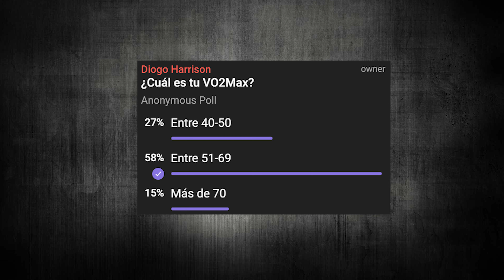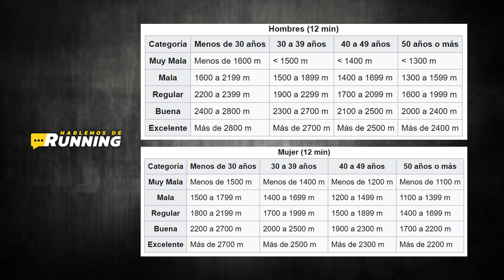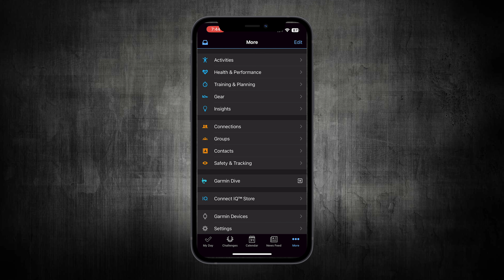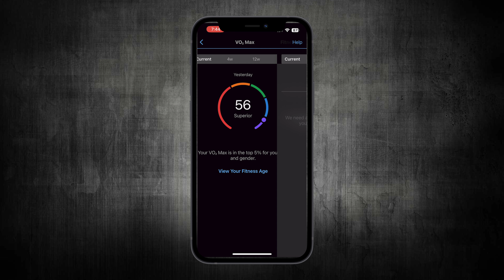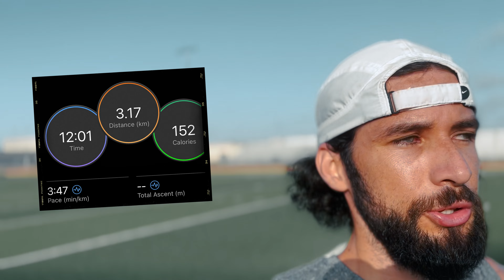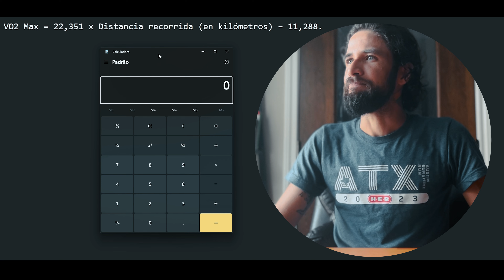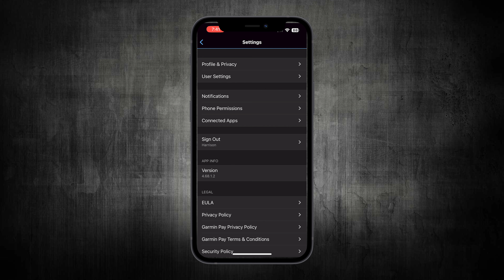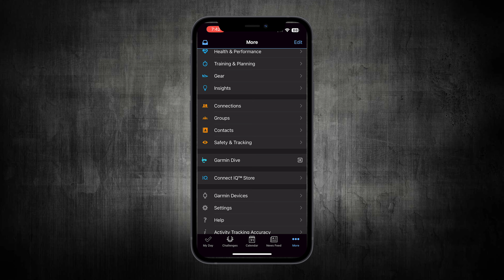Como hacer el TEST DE COOPER EN LA PRÁCTICA para saber cuál es tu VO2 Máximo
El VO2 Max, también conocido como consumo máximo de oxígeno, es una medida utilizada para evaluar la capacidad aeróbica o resistencia cardiovascular de una persona. Representa la máxima cantidad de oxígeno que una persona puede utilizar durante un ejercicio intenso y prolongado.

El VO2 Max se expresa generalmente en términos de mililitros de oxígeno por minuto por kilogramo de peso corporal (ml/min/kg). Es considerado uno de los mejores indicadores de la aptitud cardiovascular y se utiliza comúnmente en deportes y pruebas de rendimiento atlético.

La medida del VO2 Max se realiza mediante pruebas de ejercicio en las que la persona realiza un esfuerzo físico progresivamente más intenso mientras se monitorea la captación y utilización de oxígeno. Normalmente, estas pruebas se llevan a cabo en laboratorios especializados utilizando equipos de análisis de gases y monitores de frecuencia cardíaca.

Un alto VO2 Max indica una excelente capacidad cardiovascular y una mayor eficiencia en el uso del oxígeno por parte del organismo durante el ejercicio. Esto se traduce en una mayor resistencia y capacidad para realizar actividades físicas intensas durante períodos más prolongados. El entrenamiento regular y la práctica de actividades aeróbicas pueden ayudar a mejorar el VO2 Max.